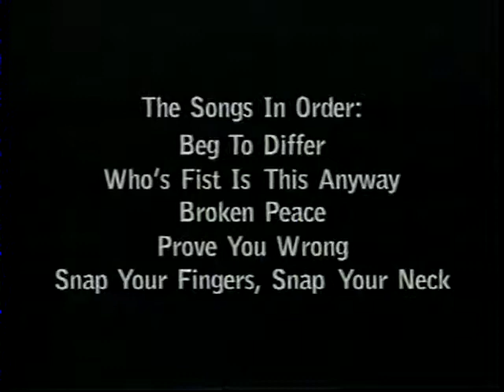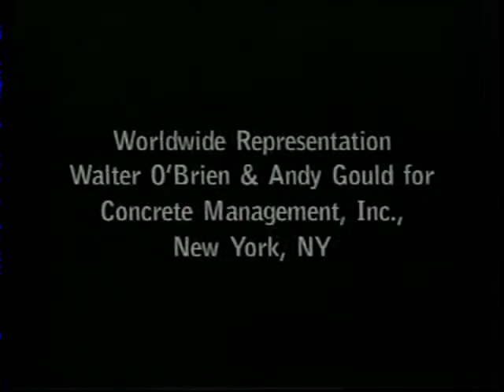Prong - Live in Baltimore, Md 1994